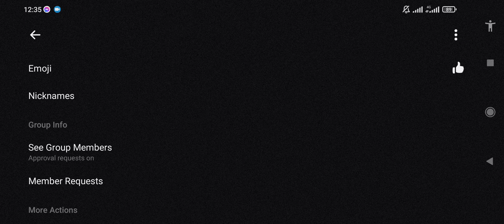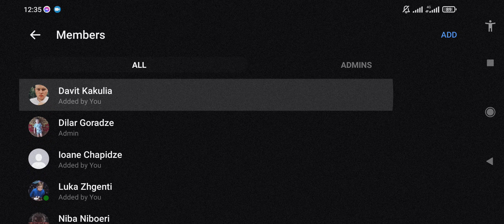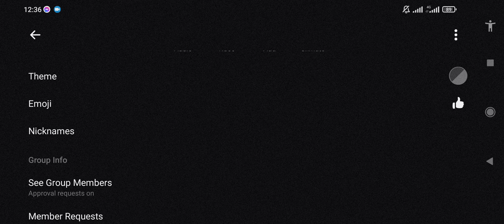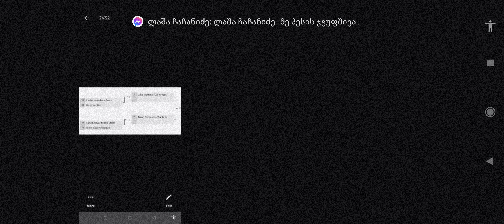მე-12 ლიგის განხილვა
დალაიქეთ ვიდეო აუცილებლად მეგობრებო